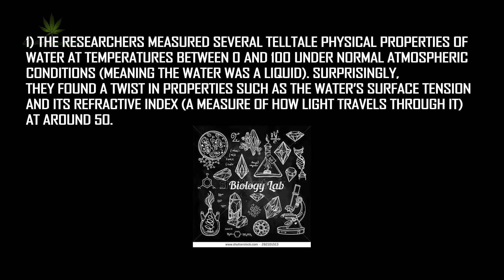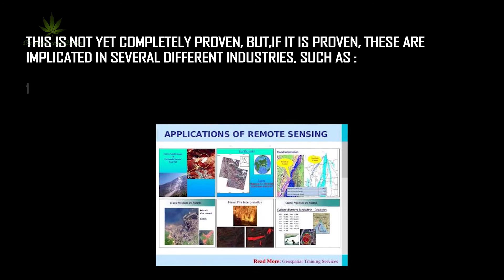"Scientists Discover WATER'S 4TH STATE - This Changes Everything!"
Discovery of fourth state of water.

Special structure :

1)It  behaves a little bit like a liquid crystal.

2)The hydrogen bonds between molecules keep some order at low temperatures, but eventually could take a second, less-ordered liquid phase at higher temperatures.

What did researchers observe?

1)The researchers measured several telltale physical properties of water at temperatures between 0℃ and 100℃ under normal atmospheric conditions (meaning the water was a liquid). Surprisingly, they found a twist in properties such as the water’s surface tension and its refractive index (a measure of how light travels through it) at around 50℃.

2)This sign of a potential change to a second liquid state could spark a heated discussion in the scientific community.

This is not yet completely proven, but,if it is proven, these are implicated in several different industries, such as :

1)nanotechnology and biology.
2)sensing applications:

How is it used in sensing applications?

If there is change in the environment (such as temperature) cause changes in a substance’s physical properties.